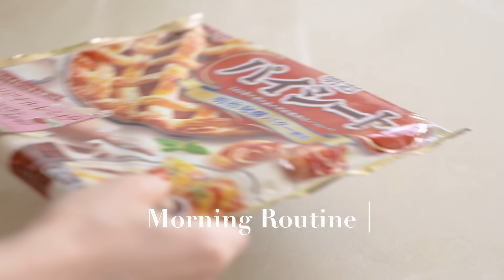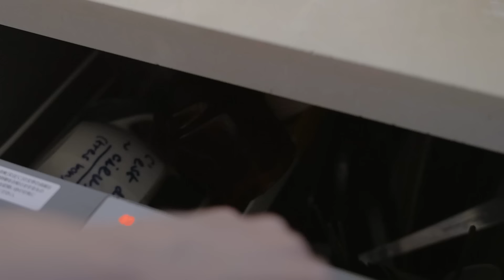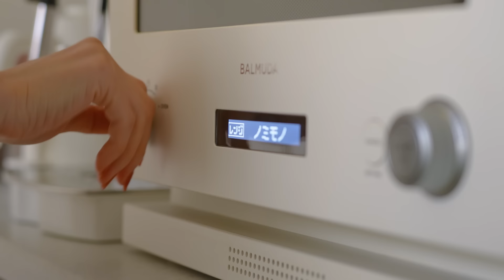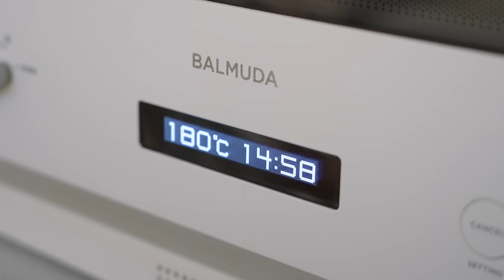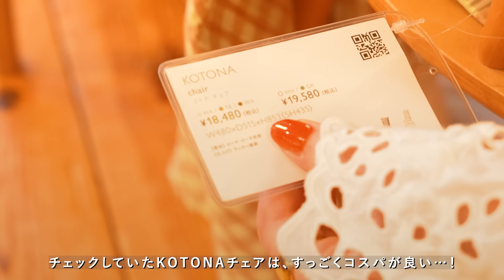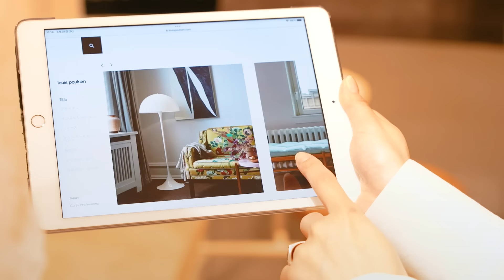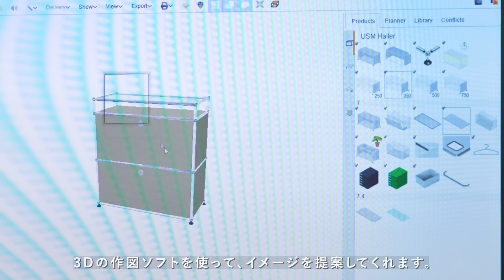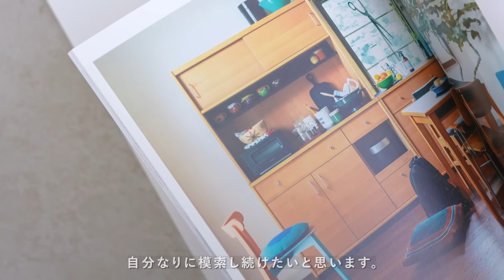【春のモーニングルーティン】AM5時半に早起きして、1日を充実させる｜お料理とショッピングを楽しむ休日｜冷凍パイシートレシピ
[ 30代元OLの早起きルーティン🌤お買い物とインテリア購入品紹介も👜 ]

🌿Rakuten Room
使用アイテムをまとめています

👗WEAR（着用アイテム）
・パジャマ：gelato pique (ジェラート ピケ)
・ワンピース：Ungrid（アングリッド）
・ブラウス：Omekashi（オメカシ）
・帽子：LILY BROWN（リリーブラウン）
・スニーカー：UGG（アグ）

👩‍🍳COOKING DIRECTIONS（レシピ）
[ 簡単アスパラベーコンパイ ]
■材料
（アスパラの穂先部分のみ使用の場合は8本）
・マッシュルーム…3〜4個
・塩…適量

■作り方
下準備：180度でオーブンを温めておく
①パイシートを冷凍庫から取り出し、常温で5〜10分置く。
②パイシートを置いている間に、アスパラを半分にカットし5〜8分程下茹でする。
③マッシュルームをカットし、卵黄を用意する。
④アスパラをザルに移し少し冷ます。
⑤柔らかくなったパイシートを4分割し、少し生地を伸ばしたら、その上にアスパラにベーコンを巻いたもの、マッシュルームを乗せて生地で包む。
⑥卵黄を軽く混ぜて、ハケで⑤の生地の上に塗る。
⑦温まったオーブンに180度で15分ほど焼き、生地表面の色味が変わっていなければ更に5分ほど焼く。
⑧オーブンから取り出し、完成。

🪑Item & Shop List

[ ファブリック ]
・VISTU(ビスツ)クッションカバー 45角 ￥3,960(税込)
・ROMBI(ロンビ)クッションカバー 45角 ￥4,950(税込)
・チェアパッド 直径35cm シャーフ ￥1,980(税込)
[ 家具 ]
・KOTONA(コトナ)チェア ￥19,800(税込)
[ フラワーベース ]
・Valente Teo （ヴァレンテ テオ） ¥3,993 （税込）
※サイト掲載なし
[ 食器 ]
・SNOW BOWL ￥3,080(税込)
・DAYS OF KURAWANKA 廻り花 OVAL PLATE ￥3,300(税込)

[ プランター ]
・murmures Plantes イオニアシリンダー L （直径17.5cm）ホワイト ¥3,300（税込）
・YAMATEI プラントポット/フェルム シリンダー （直径26cm） アイボリー
・FARM プラントポット/アスタ （直径15cm） ホワイト
・stem プランターカバー SSサイズ（3号鉢） F1808 ホワイト
[ 植物 ]
※植物は店舗によって状態、価格が異なります
・スパティフィラム ¥2,750（税込）
・ペペロミア ¥1,650（税込）
・シンゴニウム ウェンドランディ ¥4,730（税込）

[ フラワーベース ]
・TUBE オリジナルオブジェ ホワイト¥3,520（税込）
・FROST ガラスフラワーベース Sサイズ ベージュ¥3,300（税込）